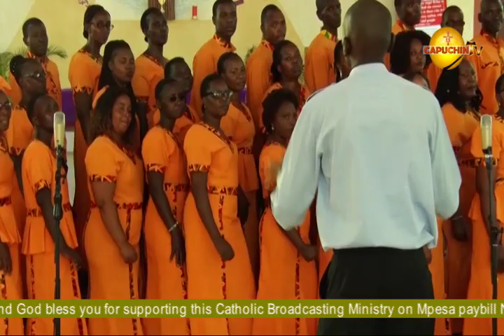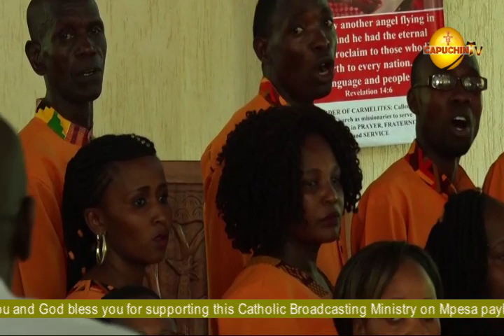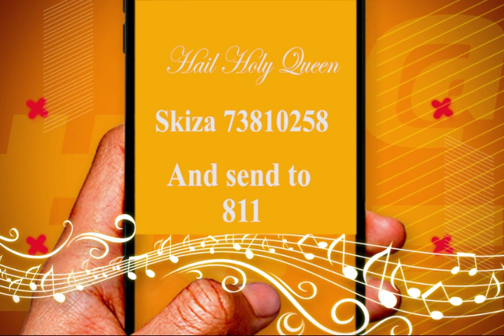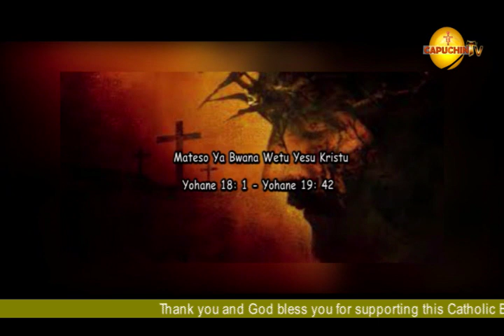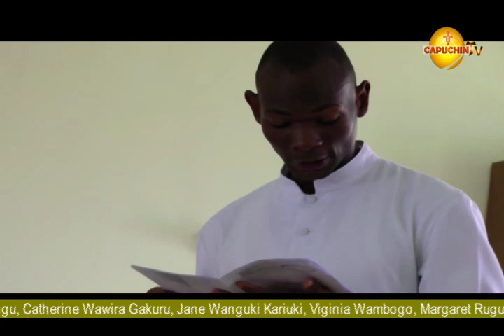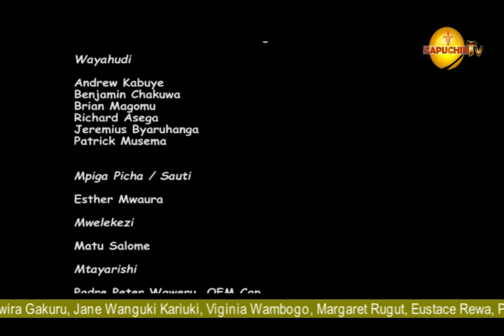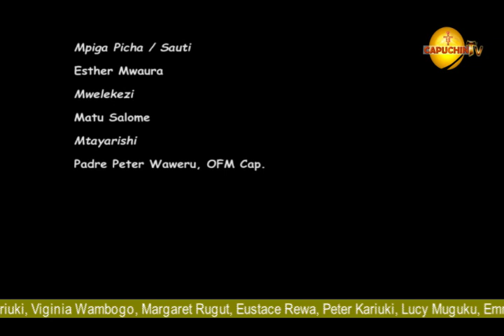Capuchin Tv Live Stream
Let us Praise the Lord in Song and Dance.